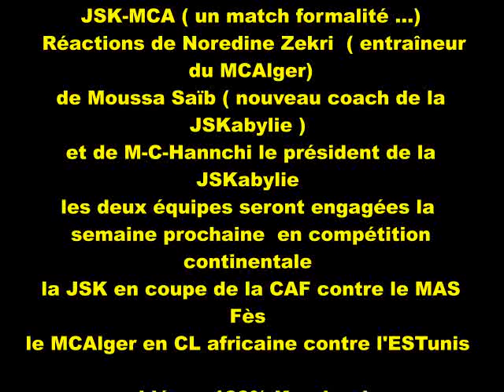Les Réactions de Zekri - de Moussa Saïb et de M-C-Hannachi après le match: JSK-MCA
Les Réactions de Zekri - de Moussa Saïb et de M-C-Hannachi après le match: JSK 0- 0 MCA